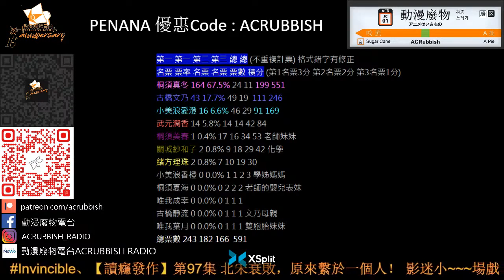動漫廢物 第 837 集 我們真的學不來！ Part 1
主持：阿諾、Sunny、Thomas、冰之
嘉賓 : Cherry

經已推出，請即成為我哋Patreon施主

福有攸歸啊！！！！！！